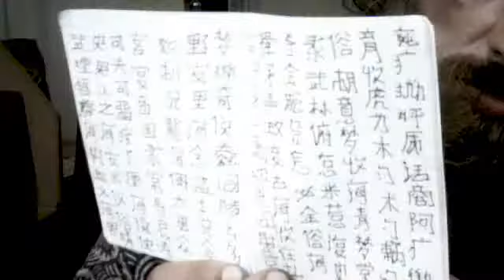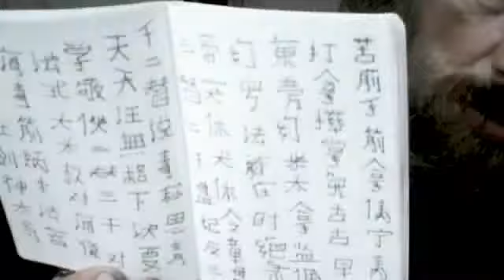jin di zhai qing ming tang xue cai hai shu